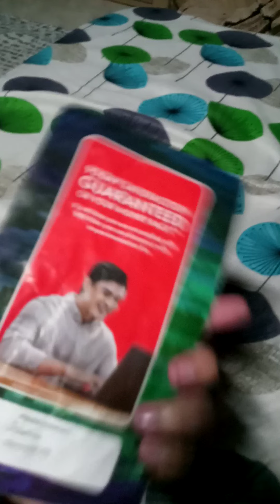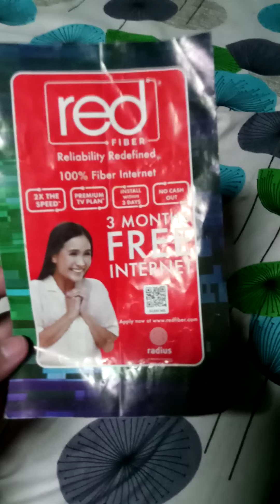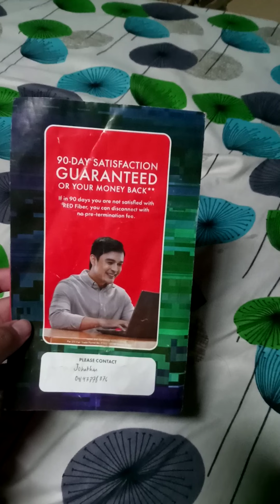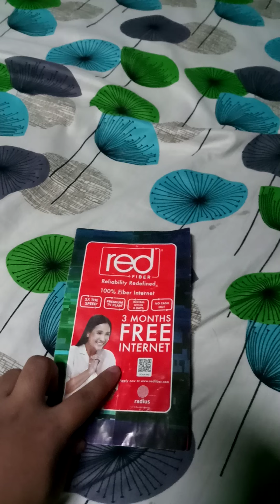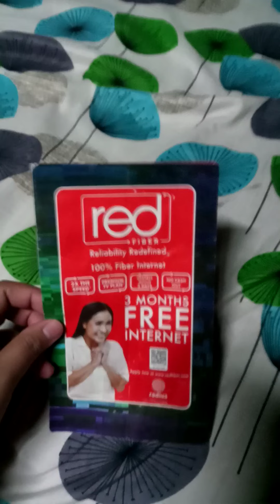Red fiber wifi...